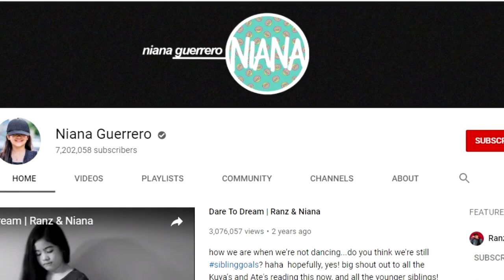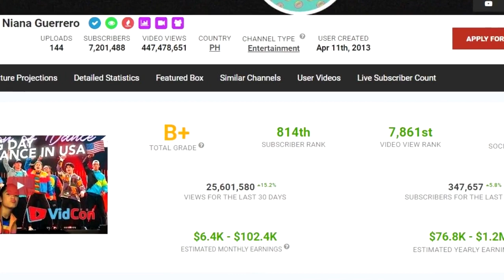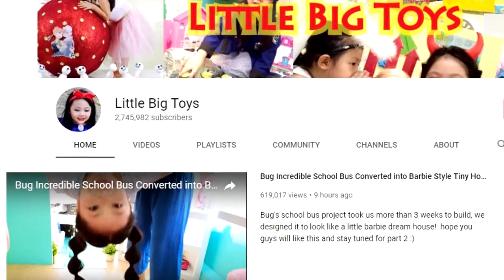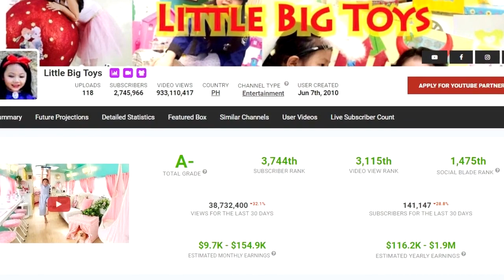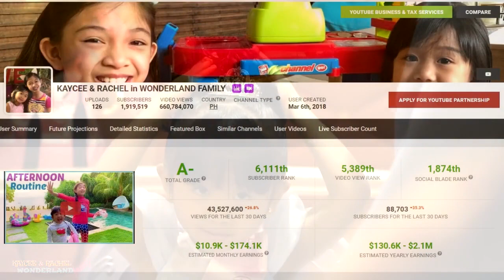Highest Paid Filipino Youtubers 2019 | Top Most Youngest and Richest Youtubers Philippines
TOP 5 Highest Paid Filipino Youtubers 2019 | Top 5 Most Youngest and Richest Filipino Youtubers 2019

All data were collected and sort out from SOCIALBLADE.com.
And here are the top 5 finalist.
Credits to all 5 channels provided in this video.

Hope you all enjoy this video and share it to spread the word of virtual knowledge.

Give a big thumbs up to this video if you really like it.

10 highest paid filipino youtubers 2019,
10 Highest Paid Filipino Youtubers 2019,
10 highest paid filipino youtubers 2019,
highest paid youtubers,
highest paid youtubers 2019,
top 10 vloggers in the philippines 2019,
highest paid youtuber,
richest filipino youtubers 2018,
most paid youtubers 2019,
top 10 highest paid filipino youtuber,
richest youtuber in the philippines,
highest paid filipino youtuber in 2019
highest paid youtubers,
highest paid filipino youtubers,
richest youtubers
richest youtuber in the world
most richest in the philippines
most richest youtubers in the world,
who is the highest paid youtuber,
top 10 highest paid youtubers in nepal,
most richest youtuber 2019,
top 15 most highest paid youtubers,
highest paid filipino youtubers 2019,
richest youtubers in the world,
richest youtubers 2018,
richest youtubers houses,
richest youtubers house tour,
richest youtubers in the world 2019,
richest youtubers 2017,
richest youtubers ever,
richest youtubers cars,
richest youtubers in 2019,
richest youtubers ace family,
richest black youtubers,
top 10 richest youtubers in bangladesh,
richest beauty youtubers,
richest british youtubers,
best richest youtubers,
richest youtubers comparison,
richest couple youtubers,
top 5 richest youtubers in dubai,
dramaalert richest youtubers,
richest youtubers female,
richest fortnite youtubers,
richest filipino youtubers 2019,
top five richest youtubers,
richest female youtubers in india,
forbes richest youtubers,
alpha facts richest youtubers,
richest girl youtubers,
top 10 richest youtubers house,
world richest youtubers in hindi,
richest youtubers in hindi,
richest youtubers in south africa,
youtubers life richest,
list of richest youtubers,
richest youtubers mrbeast,
most richest youtubers,
most richest youtubers 2019,
richest minecraft youtubers,
most richest youtubers in india,
richest makeup youtubers,
richest malaysian youtubers,
5 most richest youtubers,
5 richest youtubers,
top 5 richest youtubers in philippines